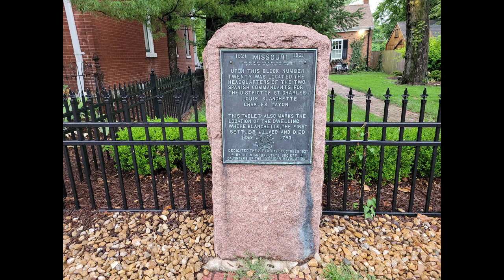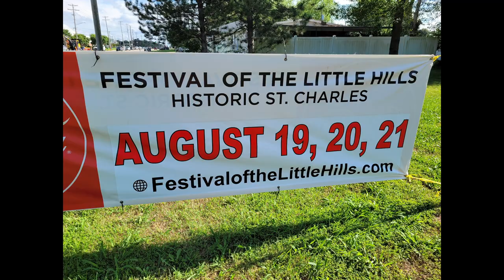MonumentAlley 1: Block Number Twenty, Main Street, Historic St Charles, Missouri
The first in a series of significant monuments; monuments are erected to commemorate something significant, and sometimes the monuments become significant themselves

Most of the images contained are mine; however, I gathered information and public domain and Creative Commons images from various sources:

Greater St Charles DVB. St Charles History.

Schake, Lowell M. 2006. La Charette: A History of the Village Gateway to the American Frontier Visited by Lewis and Clark, Daniel Boone, Zebulon Pike, pg 58. Accessed books.google.com

United States Geological Survey. “St Charles, MO” 1994 (HTMC, 1995 ed.) Scale 1:24000 ngmdb.usgs.gov

Wikimedia Commons. "Louisiana Purchase 1904 Issue-10.jpg commons.m.wikimedia.org

Wikipedia. “Lewis and Clark Expedition”

Wikipedia. "List of Spanish Flags"

Images acquired August, 2022

Copyright MC Prante 2022